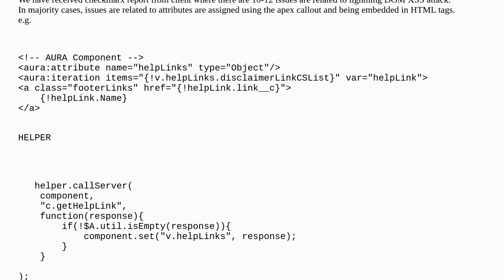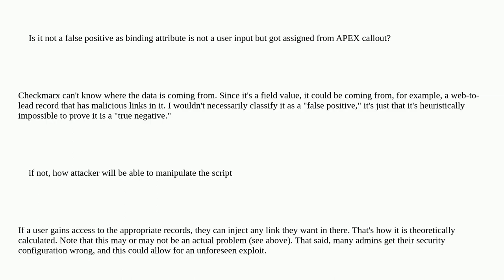Salesforce: Lighting DOM XSS attack reported by chekmarx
Lighting DOM XSS attack reported by chekmarx

A special thanks goes out to the community

  lightning-aura-components lightning